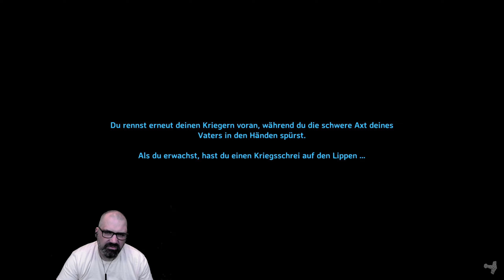Valheim 🪓 119 ★ Anlegestelle endlich weiter bauen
Dienstag: 9 Uhr oder 16 Uhr
Donnerstag: 9 Uhr oder 16 Uhr
Sonntag: 12 Uhr